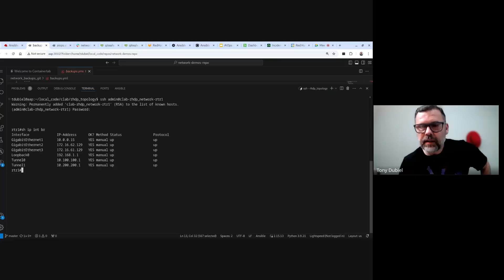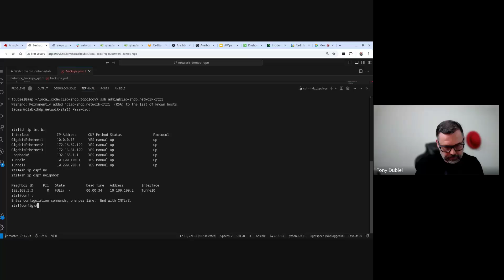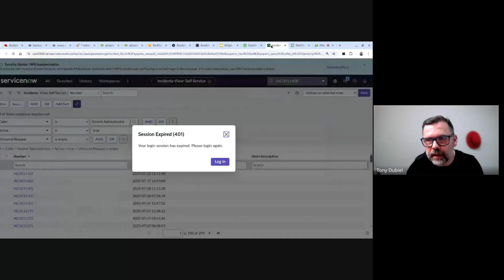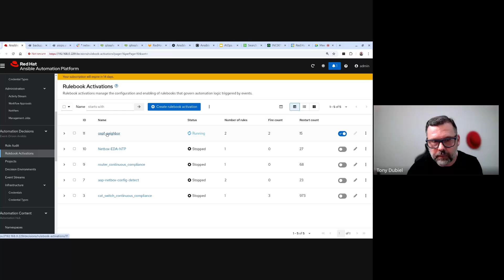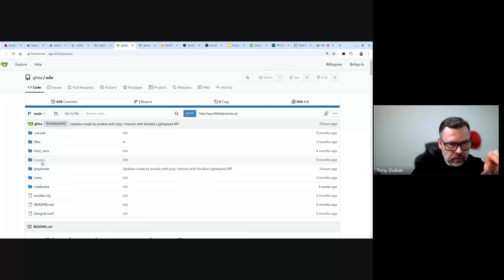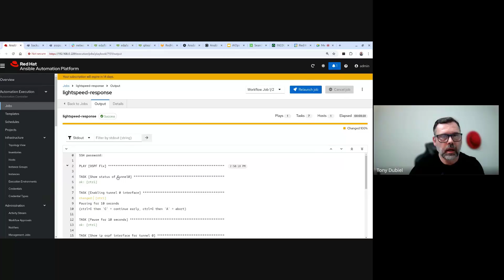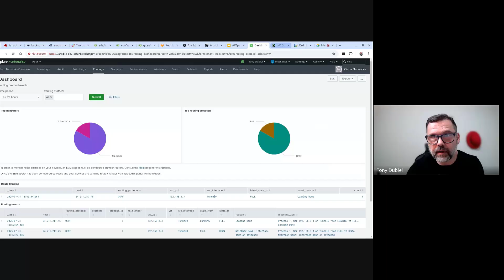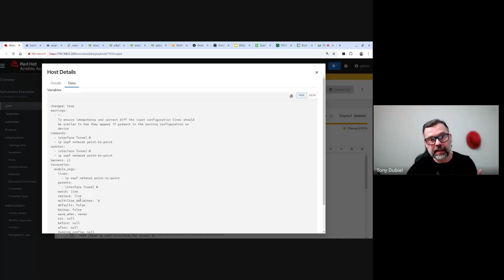Demo - Network AIOPs with Ansible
This short demo highlights using Ansible Lightspeed AI to develop playbooks as part of a Network AIOps uses case. The demo focuses on transforming manual OSPF trouble shooting process into Ansible automation. Splunk, Service Now, Event Driven Ansible and AAP are the main components of this workflow.

Where do you go next?